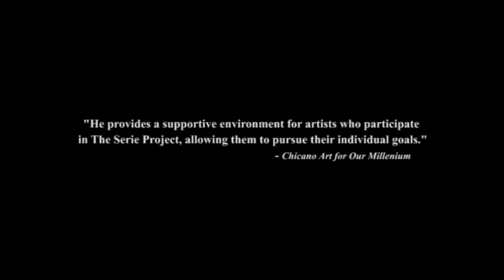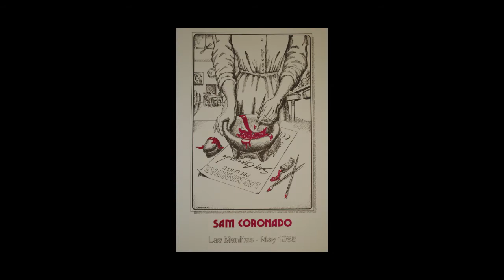In Memory of Sam Z. Coronado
This video was made from media found in:

The Sam Coronado Papers and The Serie Project Collection at The Nettie Lee Benson Latin American Collection, University of Texas Libraries, The University of Texas Austin

The Institute for Latino Studies at The University of Notre Dame, Nov 10th 2010
Interview conducted by  Tomas Fousto Yebarra

"Arte Chicano" An interview conducted by Dr. George Rivera May 2003

An interview conducted by Jesus Medel at Museo Guadalupe Aztlan, Houston, Texas July 18th 2013

Sam Coronado's Personal Photographs

and comments left by the public on facebook after the news of his passing was announced.

Thank you to everyone who made this tribute possible.